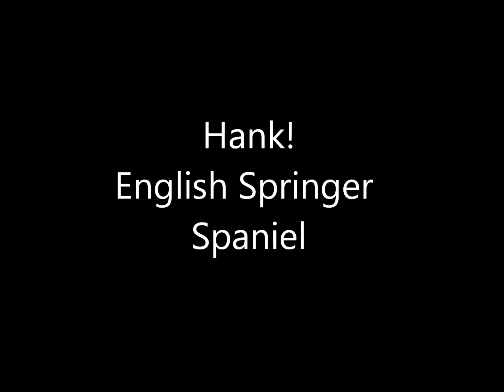Hank - The Springer Spaniel!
my springer spaniel, now 13 weeks old!